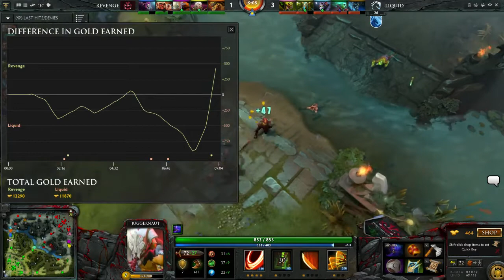Join Dota League JDL ||| Revenge vs Liquid ||| Game 1